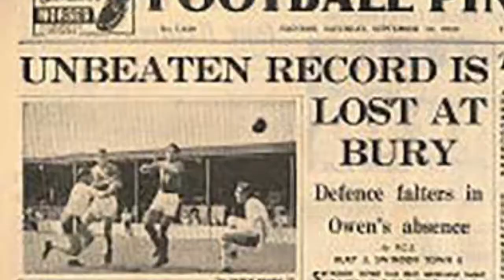FIFA 22 | Bury AFC RTG Career Mode Trailer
After 134 years in the Football League, Bury FC was kicked out and forced into administration from money problems. But now as a phoenix Bury AFC is brought back into the Football League in League 2 with the toughest odds against them, lowest budget and lowest quality players. But they will fight back.